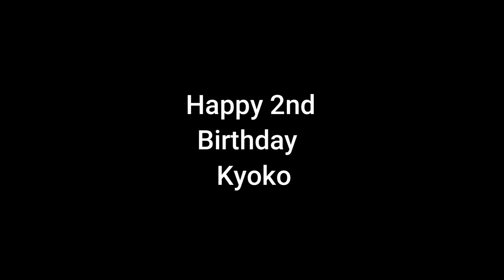Kyoko 2nd birthday video